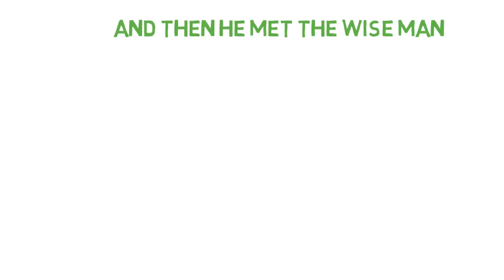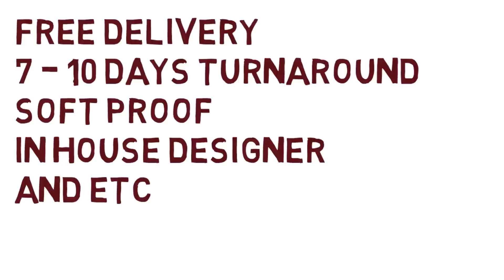Print with Print In Australia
Printing animation for Print In Australia, Learn some facts about advertising and how much feedback you should hope for. Discuss it with MonsterCo and plan your next business strategy.